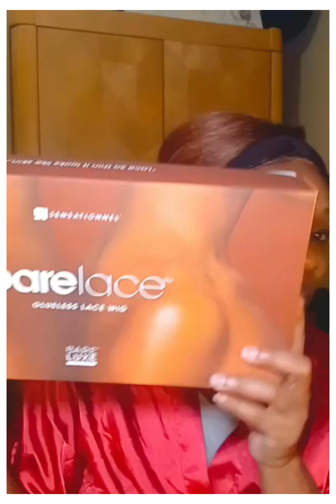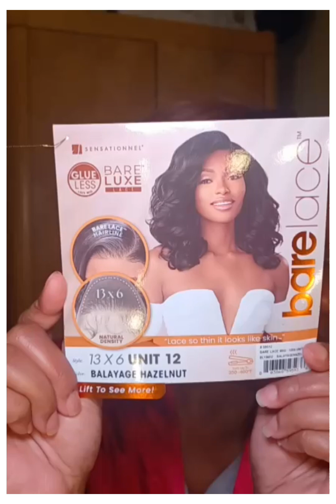2025 3MIN INSTALL❣️NEW BARE LUX LACE UNIT#12 BALAYAGE OMBRE {SENSATIONNEL13x6 HD LACE}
Welcome to @BlaydeAlabama  God Bless For The Support Returns & NEW SUBS TY❣️😘
Proverbs 3:5 In EVERYTHING we do let's remember to submit to HIM🙏🏾✌🏾

🔥YAKI UNIT, Big Head Friendly, Face Framing Highlights w/ the Hazelnut,  $41 Approximately   U Need This One❣️

🔥 I Did Review Unit #2 Around The Beginning of the Year. Damn I ❤️ Bare Lace Line & OUTRE's Swoop. I Can't Choose🤷🏾‍♀️